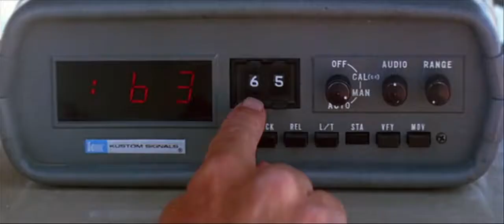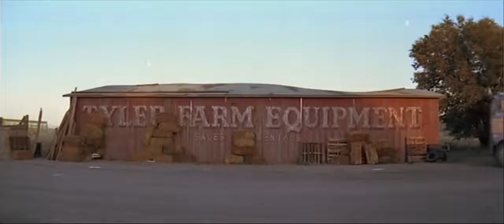Convoy - Drama - 1978 - trailer